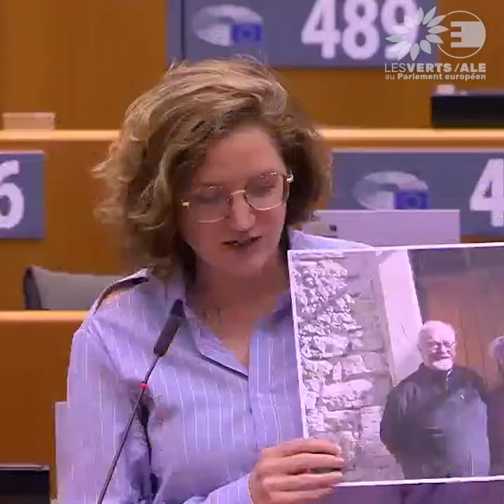Intervention de Marie Toussaint sur la loi climat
"Nous n'avons plus le temps. Pour sauver le climat, il faut viser une baisse d'au moins 65% des émissions de gaz à effet de serre à l'horizon 2030. Fixer des objectifs au rabais n'a aucun sens."